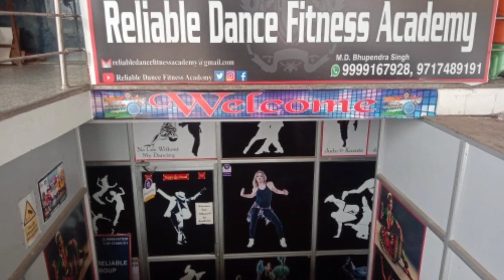💃🏻 *Today 1st Anniversary of your Dance Academy*💃🏻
*One year* ago today we held our *first classes at Dance Academy*. The support we have received in this community is I am so thankful for every *Kids, Family, students, Friends Red❤️* who makes the choice to take a class at Dance Academy and I feel so fortunate to have the best, *most talented and caring staff to share this experience with.*

🙏Thank you again for your support! *We couldn't do it without you!*

*🙏Regards🙏*

*Reliable Dance Fitness Academy*
*Please Share This Post*👉
    *Like 👍🏻Comments*😍